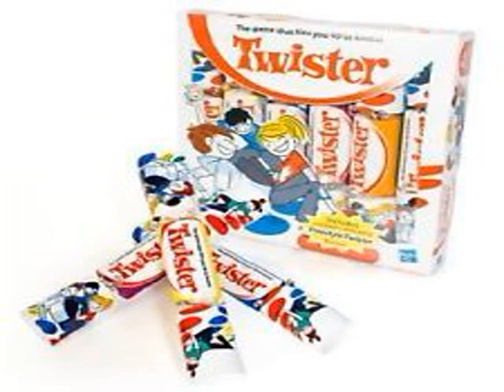debenhams christmas crackers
I love christmas video debenhams christmas crackers